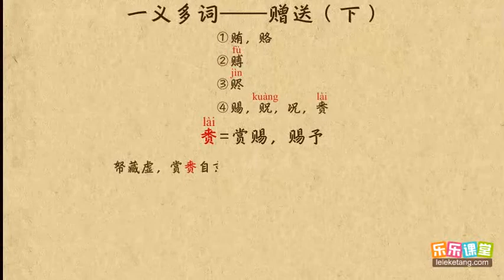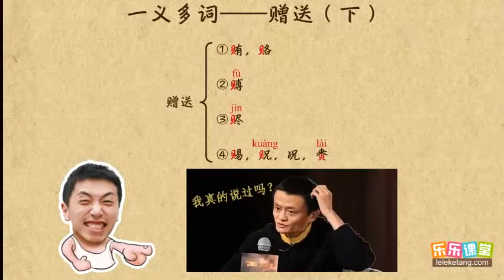贈送（下）【文言文學習】